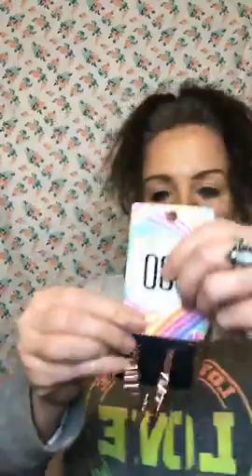Live 27!!!!!!!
Shop my video for amazing lead and nickel free $5 jewelry! Comment the number below of the item you want and if it is still available in my inventory it will become yours!!! Please click my Postable link and fill out the info that I will need to be able to invoice and ship to you. Always feel free to shop my and if you would like to become a bling boss yourself I would love to have you on my team and mentor you to success! You can go to my website and click Join Now!!!